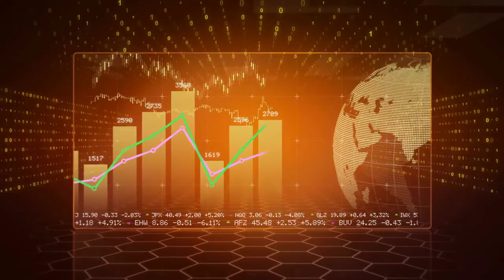Imran Khan Should Stop Food Export For a While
UN has given details that there is shortage of Food everywhere and time to save the food and Imran Khan should stop exporting food items for a while to have good quality plus quantity of food in country.